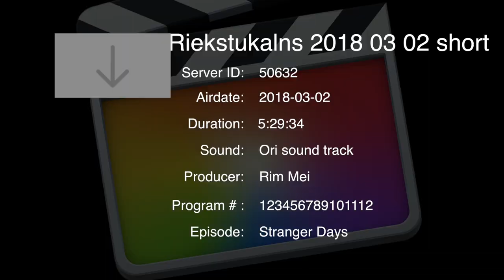Riekstukalns 2018 03 02 short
Riekstukalns Riekstukalnas Baldone Skiing Latvia 2018 Winter